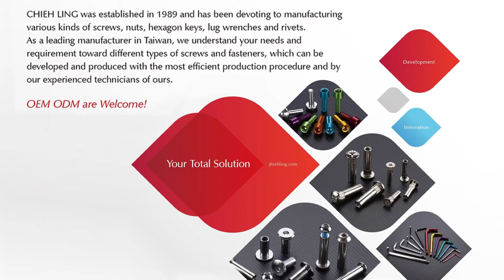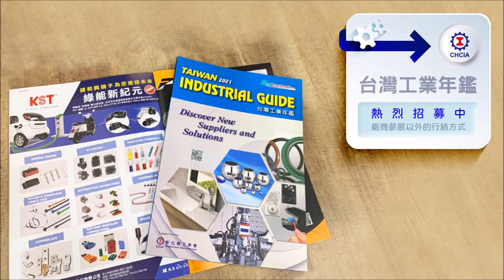【台灣生產各種螺絲螺帽相關產品的專家】捷領螺絲興業有限公司-CHIEH LING SCREWS ENTERPRISE CO., LTD.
🤗彰化優良廠商值得您看見🤗
🔴台灣生產各種螺絲螺帽相關產品的專家
🟢捷領螺絲興業有限公司
🔵CHIEH LING SCREWS ENTERPRISE CO., LTD.
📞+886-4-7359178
Chieh Ling Screws Enterprise Co., LTD. was established in February 1989 and has been devoting to manufacturing various kinds of screws, nuts, hexagon keys, lug wrenches, and rivets.
Since our establishment, we have been running our company with honesty, credibility, and unity. These have become our creeds in making all the best high tools. Chieh Ling has ample experience in professional skills in manufacturing and provides our customers with reasonable prices and excellent services. Our cutting-edge automatic machines and testers can fulfill your needs for standard and customized fasteners. As a leading manufacturer in Taiwan, we understand your needs and requirement for different types of screws and fasteners, which can be developed and produced with the most efficient production procedure and by our experienced technicians of ours.